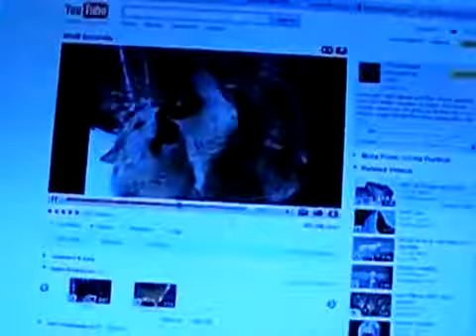Tiny Puppy Wolf.flv